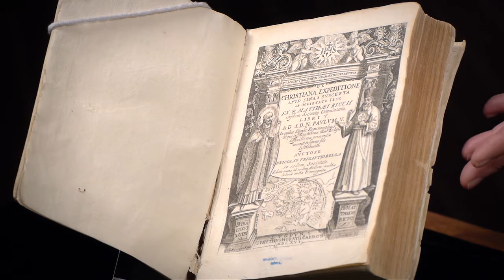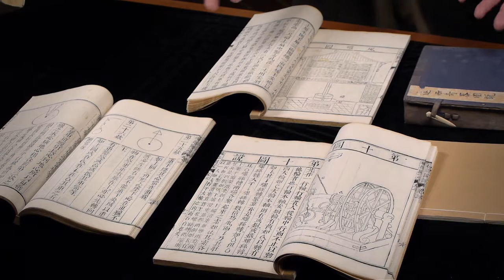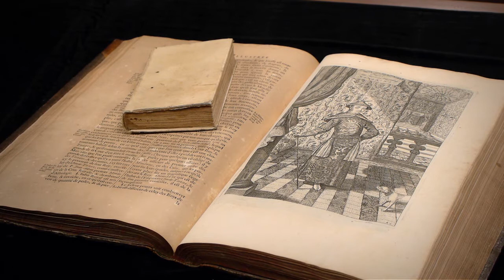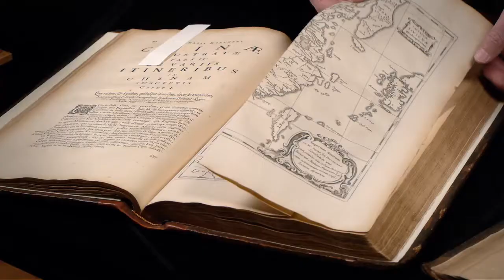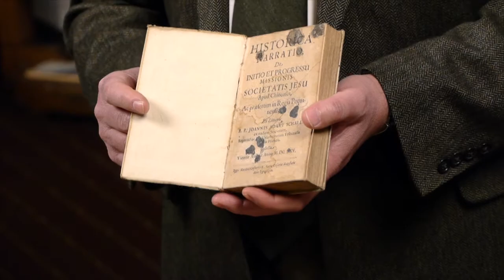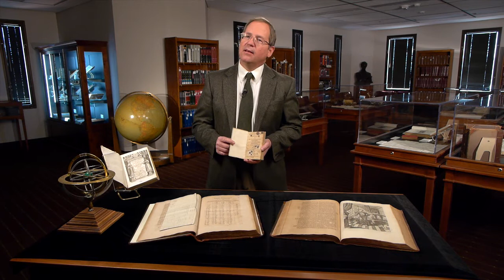History of Science - Science in Asia - 12.3 European and Chinese Interaction in the Age of Galileo